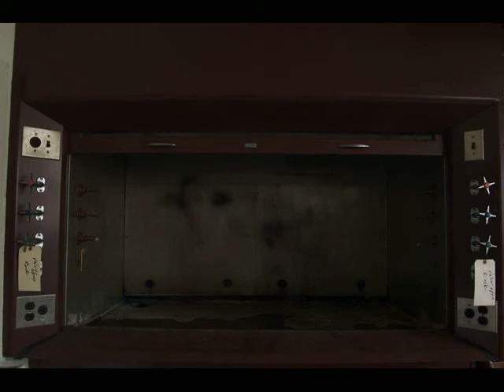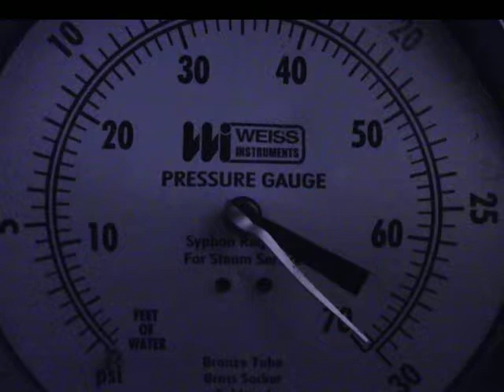STAYSCIENCESTAY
stay.

                                                                                                                                       stay.

katie wiebke - cornet
jenn wheeler - guitar